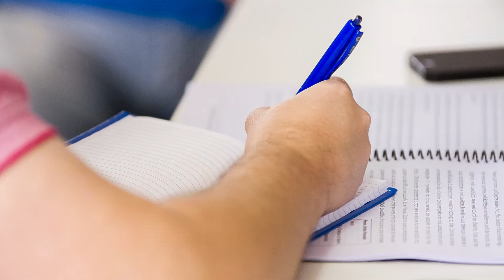A PRÁTICA NA PRÁTICA #2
No segundo dia do nosso curso presencial, sempre rola aquela disputa saudável para ver quem ganha o prêmio ( jaléco do pregão ).
Adrenalina Full Time!!!